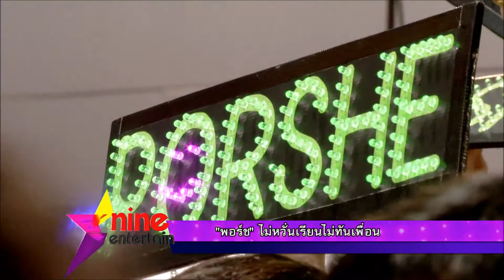”พอร์ช”ไม่หวั่นเรียนไม่ทันเพื่อน